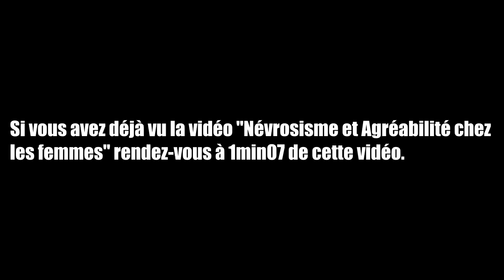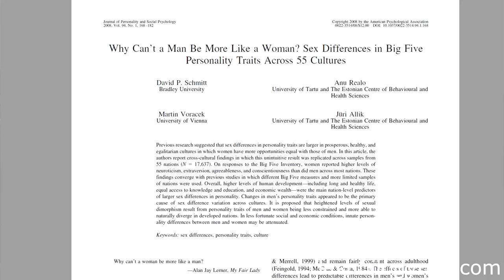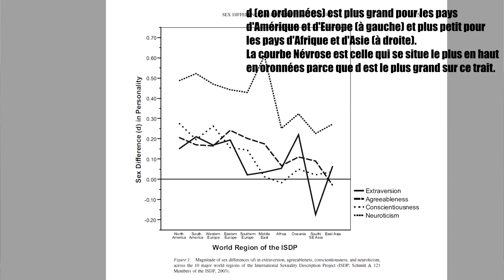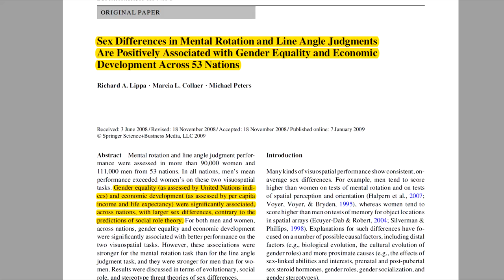Vous avez dit théorie du genre ?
Réponse à l'argument de la théorie du genre (soit une construction purement sociale) pour expliquer les différences hommes/femmes au niveau de la personnalité.  Il s'agit de la suite de la précédente vidéo «Névrosisme et Agréabilité chez les femmes », je ferai d'autres vidéos plus longues et plus poussées sur ce thème.

La bibliographie pour cette vidéo :

Costa, P. T., Terracciano, A., & McCrae, R. R. (2001). Gender differences in personality traits across cultures: Robust and surprising findings. Journal of Personality and Social Psychology, 81, 322–331.

Lippa, R. A., Collaer, M. L., & Peters, M. (2010). Sex differences in mental rotation and line angle judgments are positively associated with gender equality and economic development across 53 nations. Archives of sexual behavior, 39(4), 990-997.

McCrae, R. R., Terracciano, A., & 78 Members of the Personality Profiles of Cultures Project (2005). Universal features of personality traits from the observer’s perspective: Data from 50 cultures. Journal of Personality and Social Psychology, 88, 547-561.

Guiso, L., Monte, F., Sapienza, P., & Zingales, L. (2008). Culture, gender, and math. SCIENCE-NEW YORK THEN WASHINGTON-, 320(5880), 1164.

Schmitt, D. P., Realo, A., Voracek, M., & Allik, J. (2008). Why can't a man be more like a woman? Sex differences in Big Five personality traits across 55 cultures. Journal of personality and social psychology, 94(1), 168.

Je suis psychologue, diplômé de l’université Paris Descartes, j’y ai été formé à créer des programmes pour développer la créativité et l’intelligence émotionnelle chez les commerciaux et les managers.
Je forme moi même des hommes depuis 2012 dans le domaine de la séduction et du développement de compétences socio-cognitives.